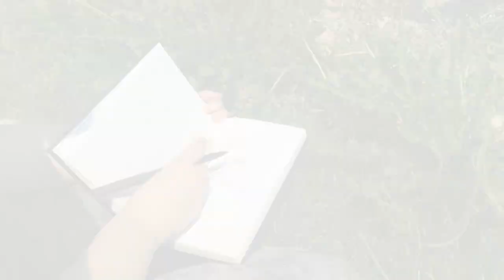What kind of print?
(Update) This video received an honorable mention.

"Nature must be remember, preserved and nurtured to thrive."

This video for the EarthxShorts competition, on a side note I'm 19 which I though might be a good side note considering the way the completion works.

All scenes in this video filmed in Utah and a special thanks to my father for helping me grab the shot where I was drawing in my sketchbook as it would have been quite hard to film on my own.